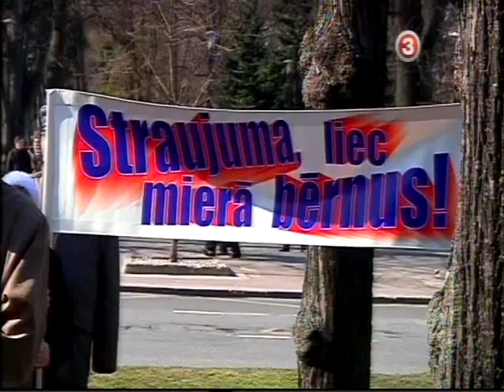пикет Штаба репортаж тв3 10 апреля 2014